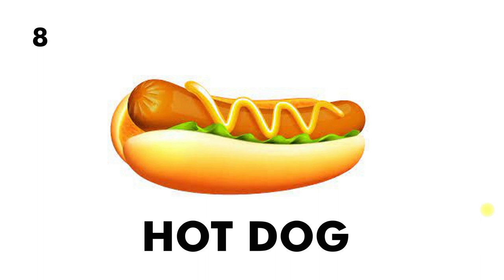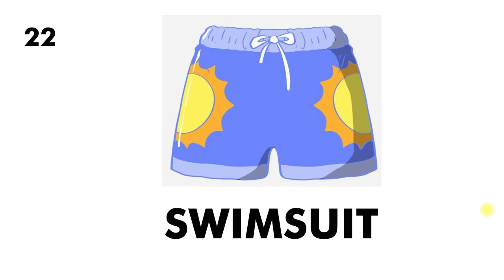Summer Vocabulary - ESL for Kids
Preschoolers educational videos! Learn the summer words vocabulary in English.